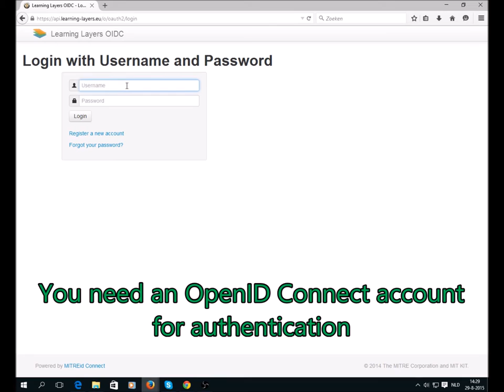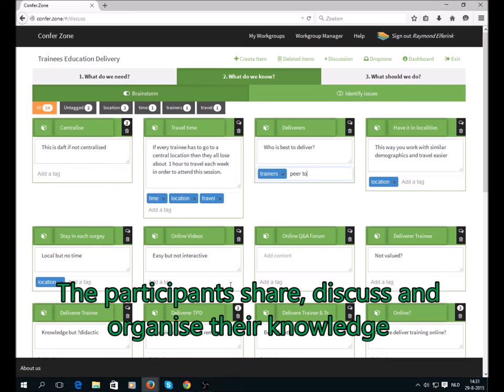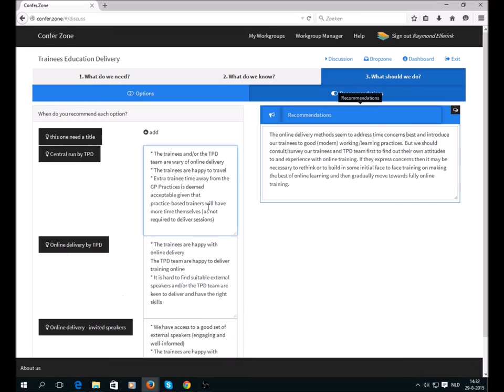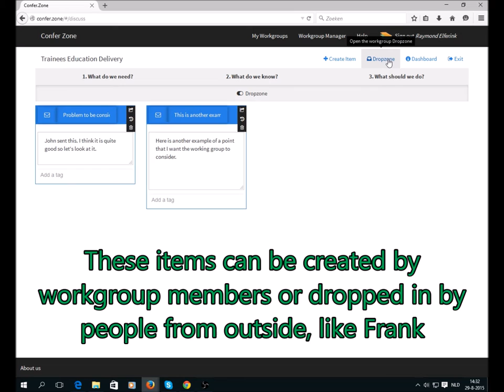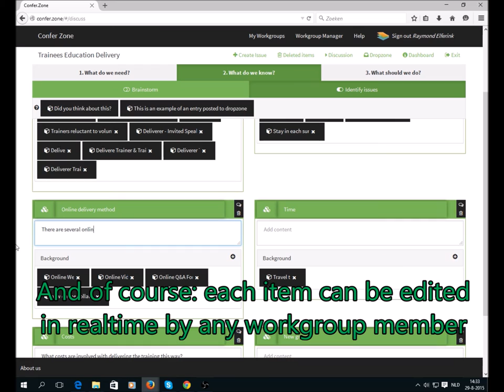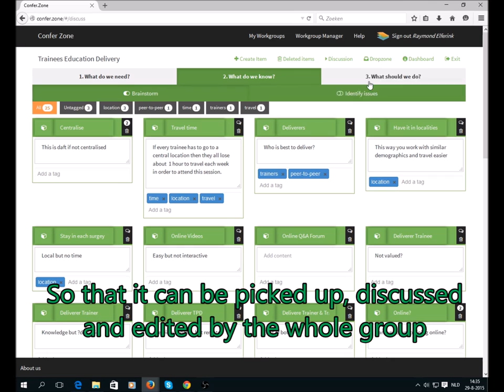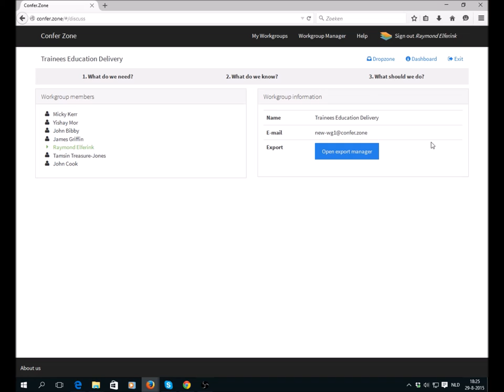Confer – A Learning Layers tool to support working groups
- A short screencast showing the Confer tool, developed by the Learning Layers project. This tool is being developed (using a co-design approach working with healthcare professionals) and piloted as part of the Learning Layers project. To find out more about the project look at our . To find out more about the Confer tool contact the Learning Layers healthcare team . This introductory video will be updated as further development work is done.